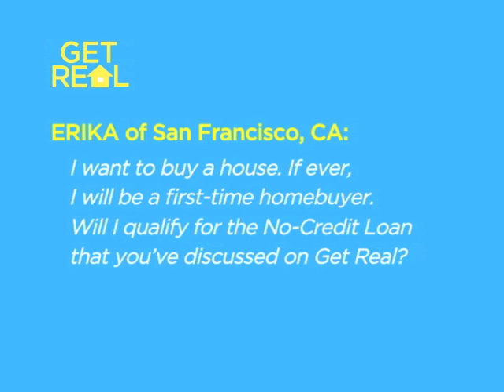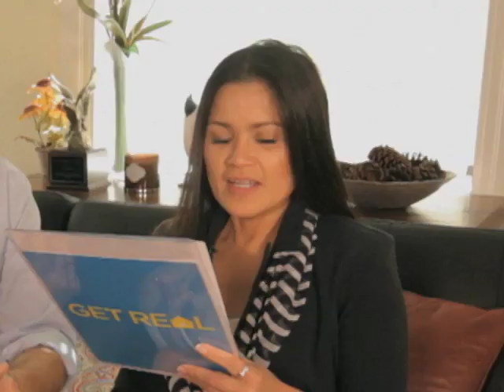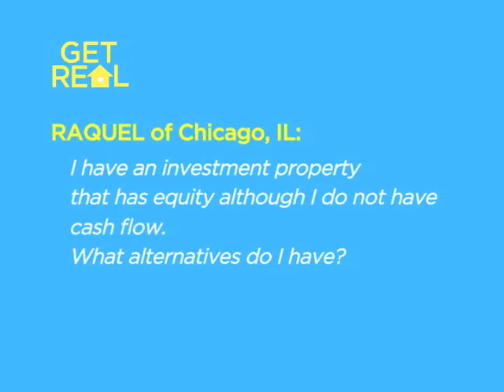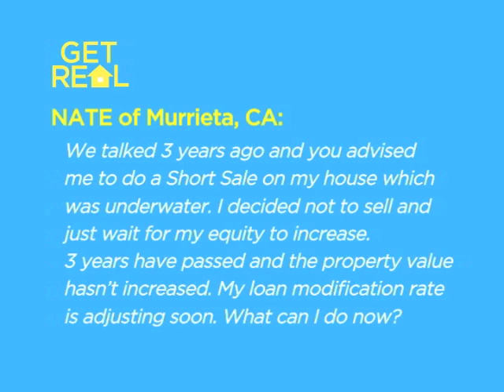NA AN3804 Get Real Q and A